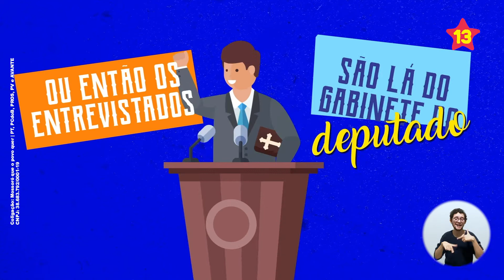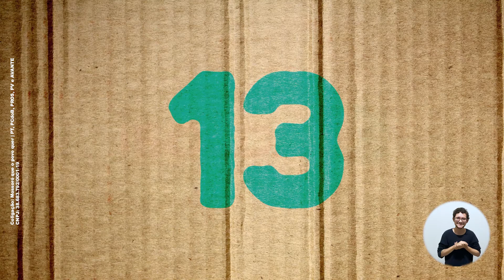Programa Isolda Prefeita - Pesquisa Fake